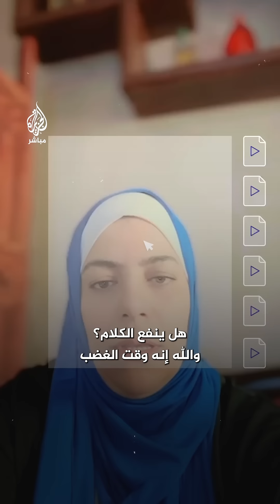آراء جمهور الجزيرة مباشر بشأن استشهاد أكثر من 40 ألف فلسطيني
"سامحونا يا شهداء غزة“
 آراء جمهور الجزيرة مباشر بشأن استشهاد أكثر من 40 ألف فلسطيني منذ بدء العدوان الإسرائيلي على القطاع